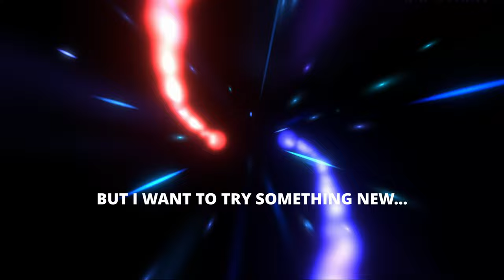TRYING THE *NEW* RAGNARAIKA DECK! [Yu-Gi-Oh! Master Duel]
Timestamp
0:00 Intro
0:07 VS Swordsoul Horus
3:07 VS Ice Barrier
6:16 My Deck List

Tags related :
TCG
OCG